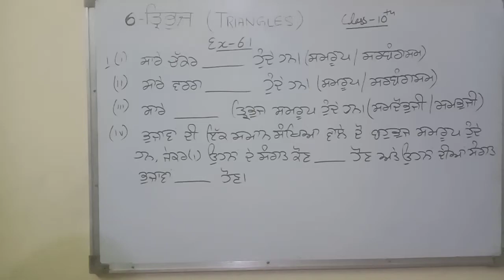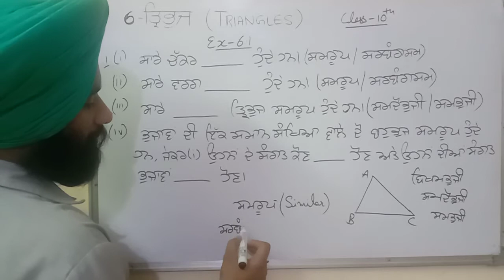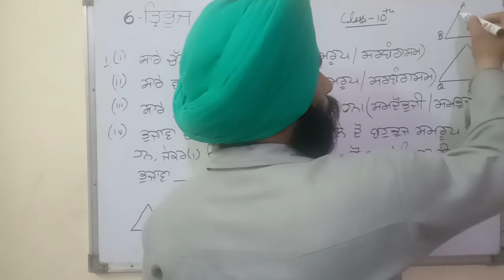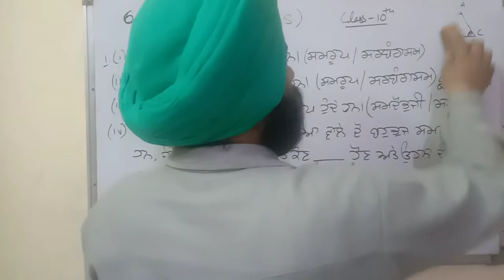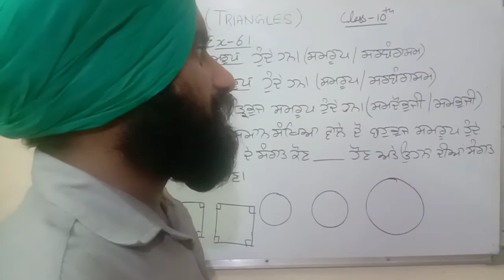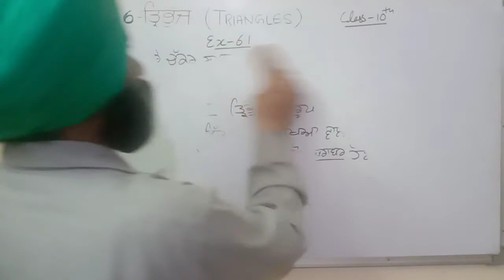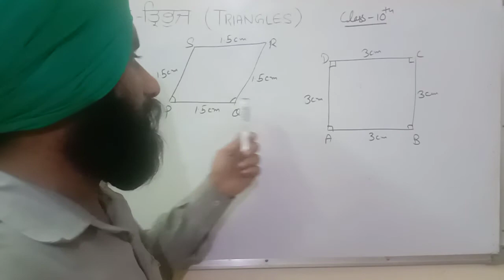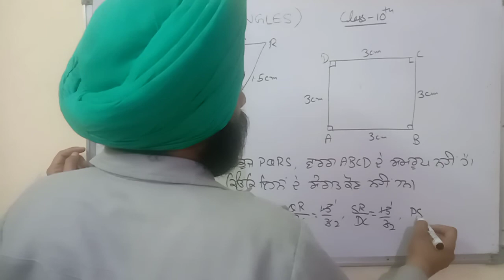TRIANGLES, Part 1 (Introduction to Similarity), Class 10th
In this video we will introduce you with Similarity. Two figures are said to be similar if they are of the same shape. If two polygons are similar then their corresponding angles will by equal and the corresponding sides will be proportional to each other.